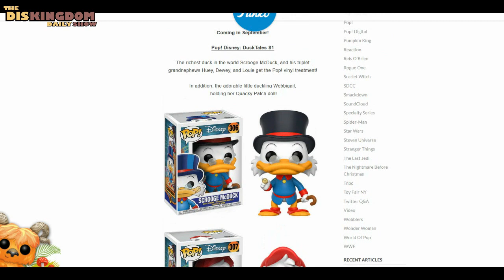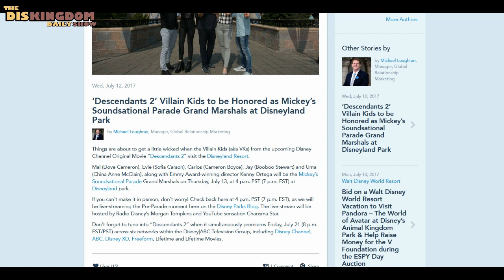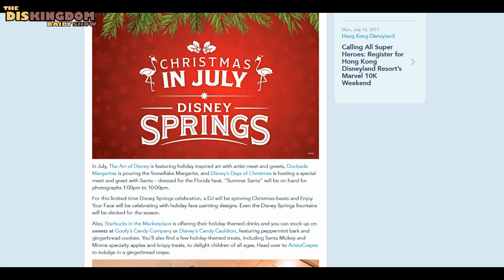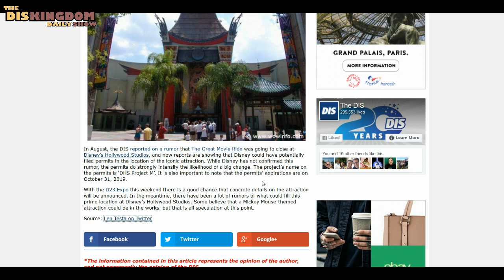Great Movie Ride Permits Applied For + Ducktales Pop Vinyls Coming Soon | DisKingdom Daily Show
In today's episode, Roger goes through all of today's Disney news including:

* - Permits Appear to Have Been Filed for Changes to The Great Movie Ride
* ‘Descendants 2’ Villain Kids to be Honored as Mickey’s Soundsational Parade Grand Marshals at Disneyland Park
* Celebrate Christmas in July at Disney Springs
* Coming Soon: Tinkerbell Rock Candy, DuckTales Pop! Keychains & Pop!
* Kingdom Hearts Vinimates Figures Coming Soon